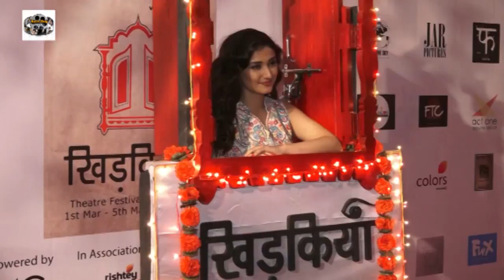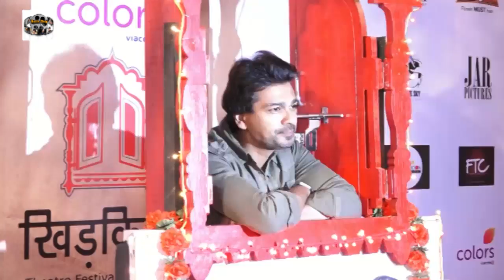Colours Khidkiyaan Theatre Festival Day 2